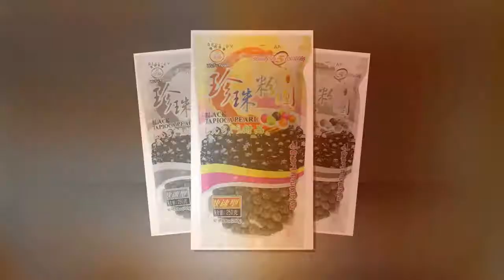Homemade Thai bubble tea boba tea with tapioca balls kit.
Professional homemade Thai bubble tea boba tea with tapioca balls kit.

boba tea
bubble tea
thai tea
thai milk tea
homemade thai tea
homemade thai milk tea
homemade thai tea kit
thai iced tea
tea kit
made your own thai tea